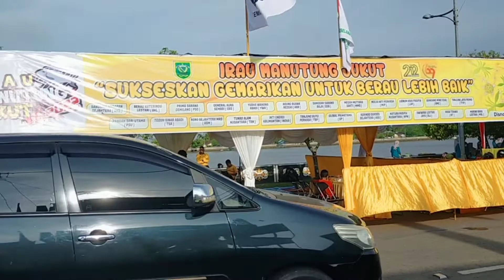Irau Manutung Jukut ( Pesta Bakar Ikan ), rangkaian hari jadi Kabupaten Berau.